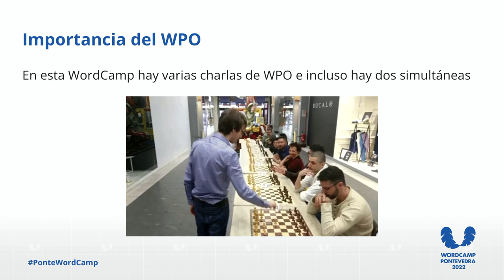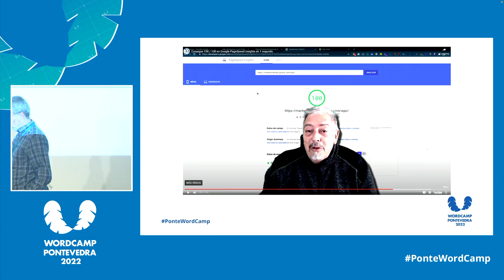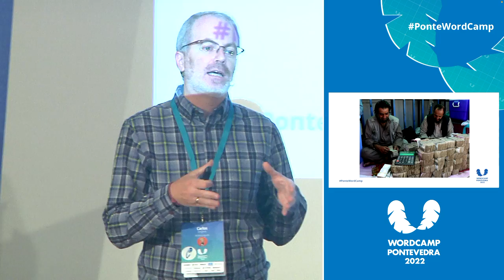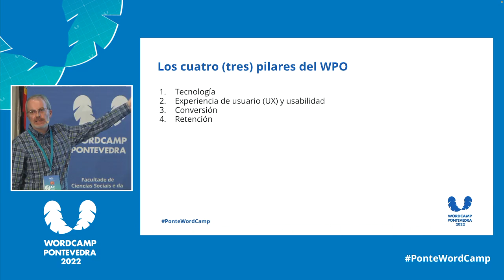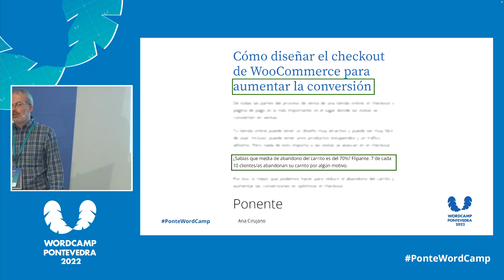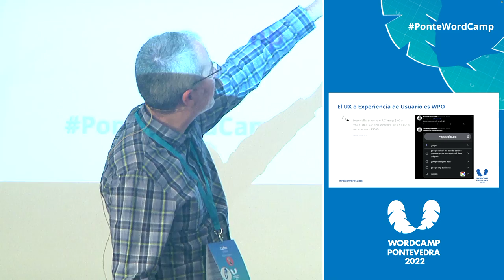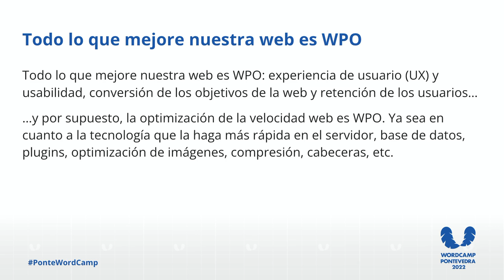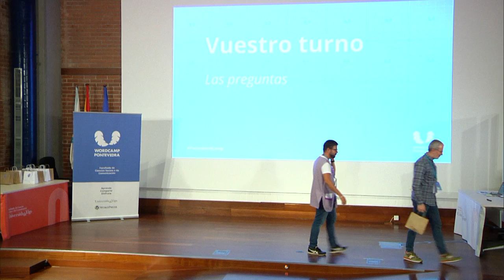WPO mal entendido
La idea es mostrar qué es el WPO y qué es el WPO mal hecho. El mal hecho, solo llegar a unos números por muy buenos que sean, sin tener en cuenta la experiencia de usuario. Basar el WPO únicamente en números y no en resultados reales.Presentation Slides »